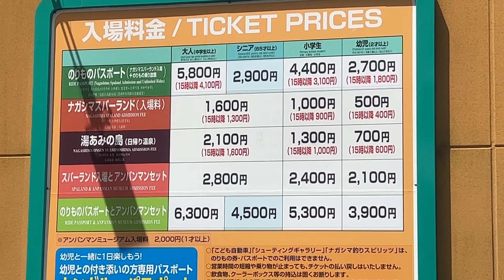Nagashima Spa Land | Nagoya, Japan| Day Trip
Atharva & his friend Kabir's 1 Day Full of fun at Nagashima Spa Land!

◈◈◈◈◈◈Technology Credit◈◈◈◈◈◈◈
Apple M1 Mac
Microsoft
Blackmagicdesign